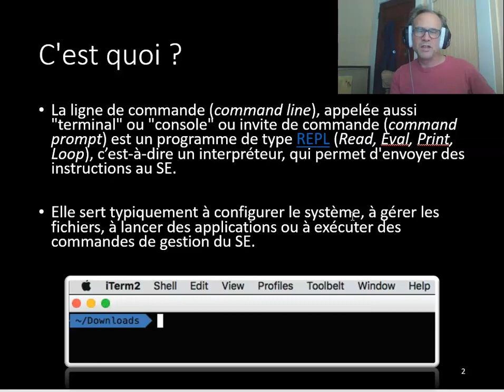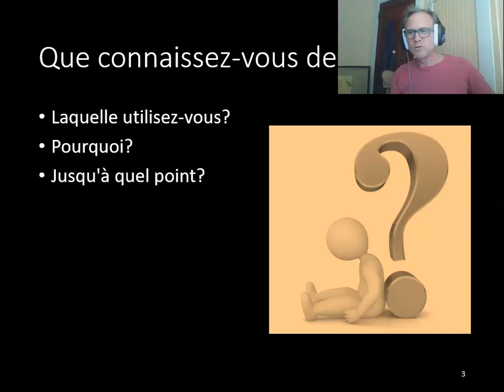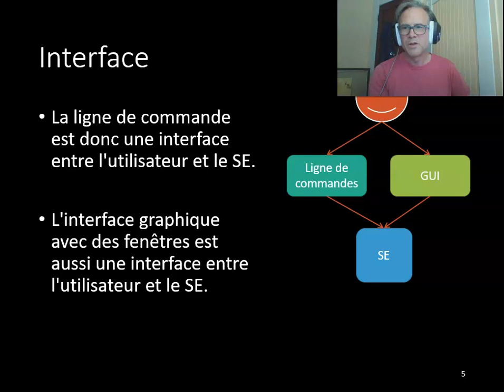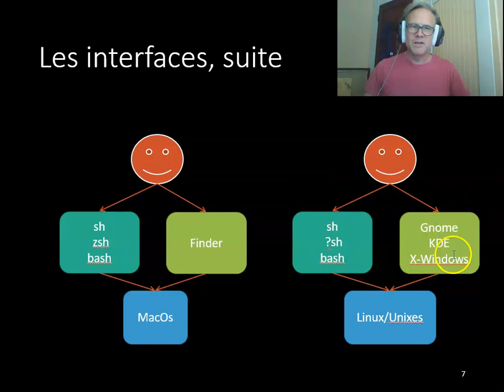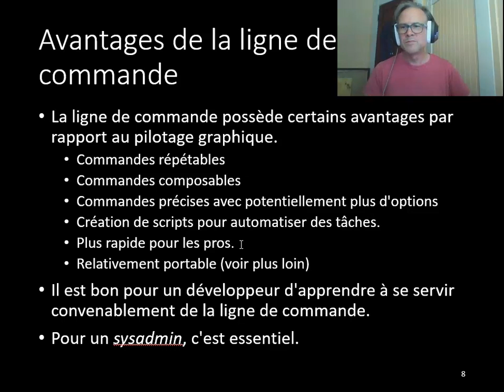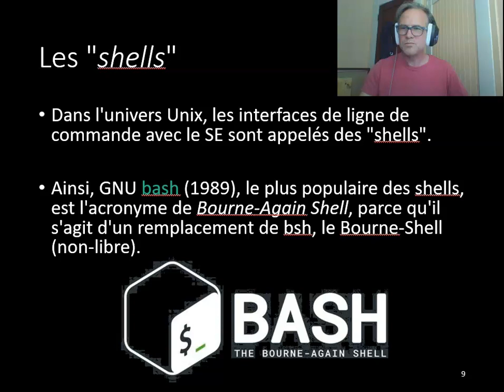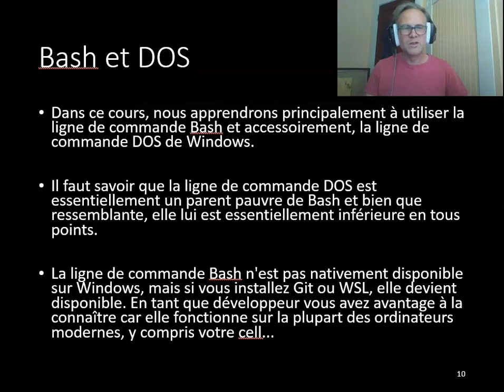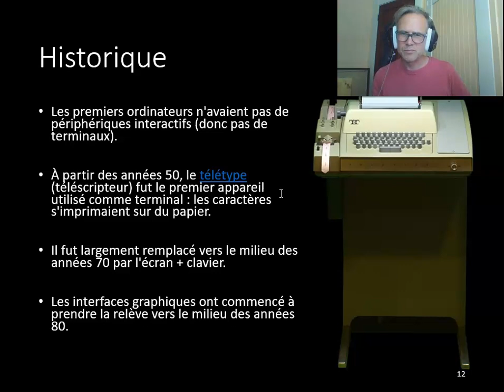SE LC 1 Ligne de commande